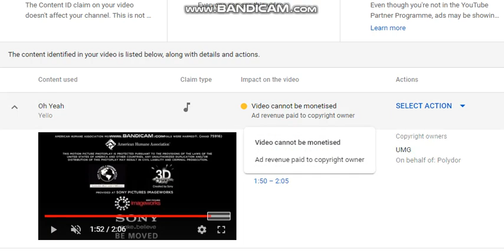UMG has found music claimed in one of my videos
So. There was a company UMG who has licensed a song in one of my videos and claimed it. Well, the song was called 'Oh Yeah' by Yello.